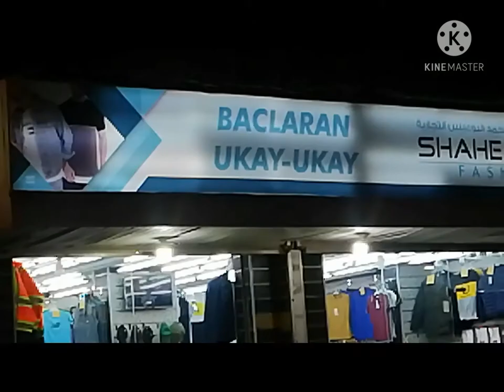// Gala night in jubail saudi arabia.